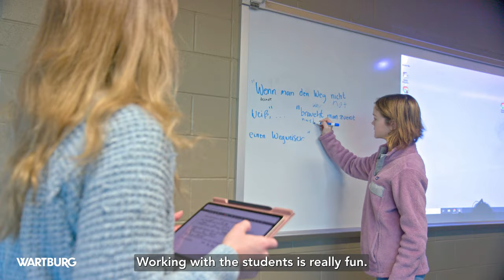Wartburg College - German & German Studies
The German & German Studies majors at Wartburg College are shaped by international experiences designed to increase your language proficiency and immerse you in another culture. This in-depth study of another culture coupled with living abroad for an extended period will give you insight into how other cultures view the world, as well as a better understanding of American culture. This major will provide you with exciting opportunities to explore language, literature, and culture and to develop writing skills applicable in a variety of fields.